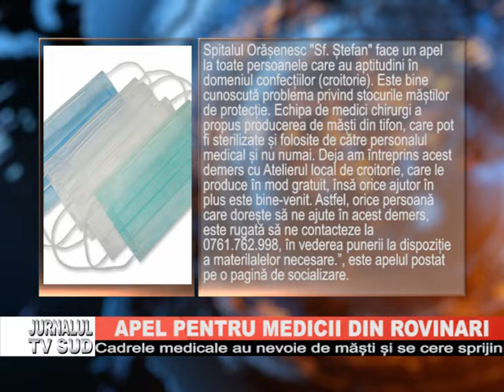Apel catre medicii din Rovinari